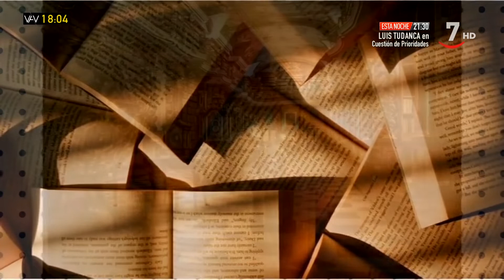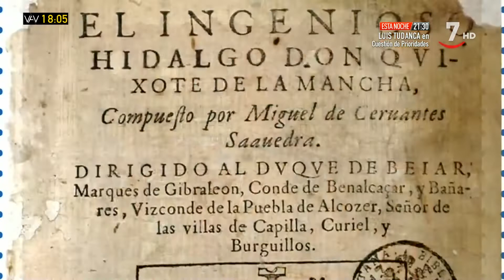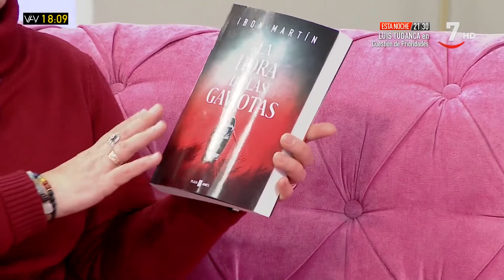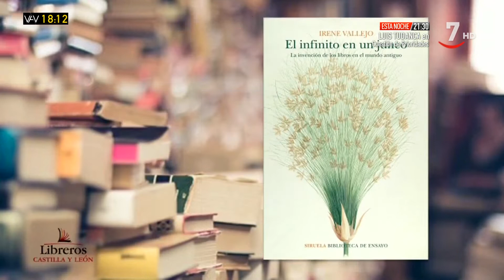"El sueño de Pepa": curiosidades sobre libros | Vamos a ver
VamosAVer (18/01/2021)

Que rodea al mundo de los libros, siempre hablamos de sus tramas y personajes, pero ¿saben cuál es el libro más leído del mundo? Una semana más "El Sueño de Pepa" nos trae las mejores recomendaciones literarias y, como en otras ocasiones, nos revela alguna curiosidad.